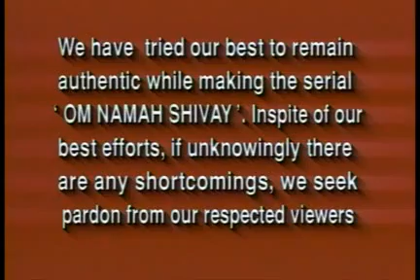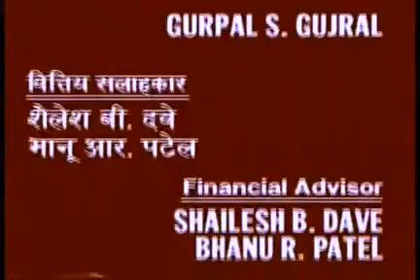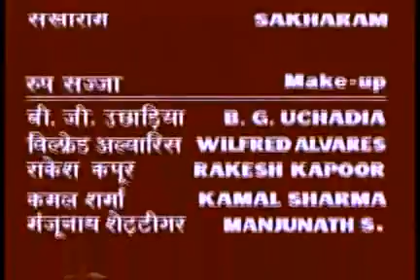Om Namah Shivaya Part 3 || ॐ नमः शिवाय एपिसोड ३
शिकारी और हिरन की कहानी